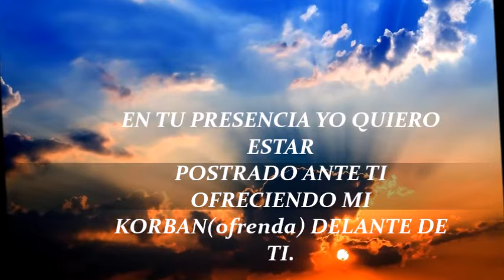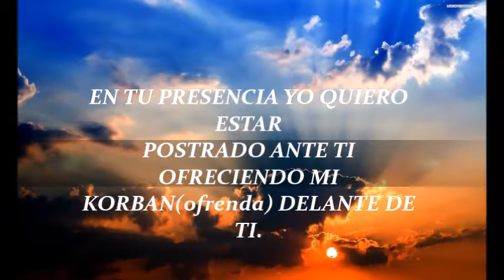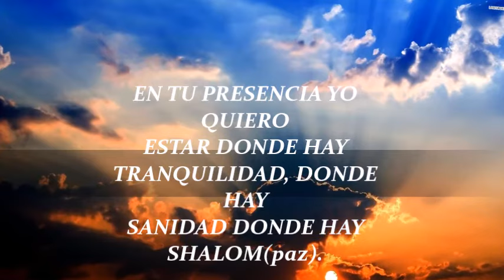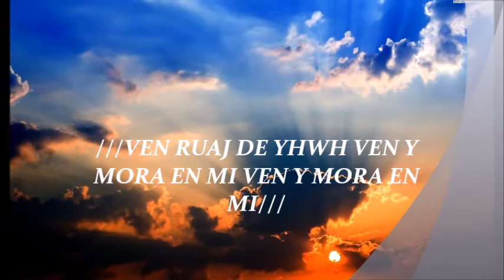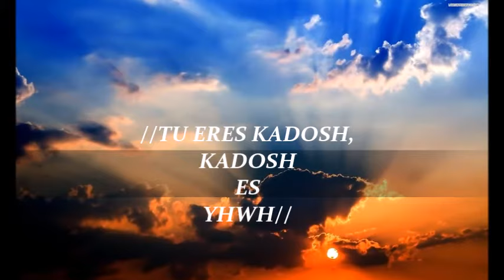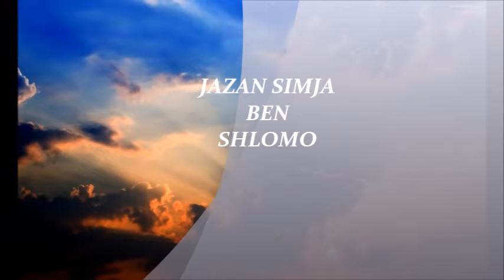EN TU PRESENCIA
TODA RABA YHWH POR PERMITIRNOS ENTRAR EN SU PRESENCIA POR LOS MERITOS DE YAHSHUAH